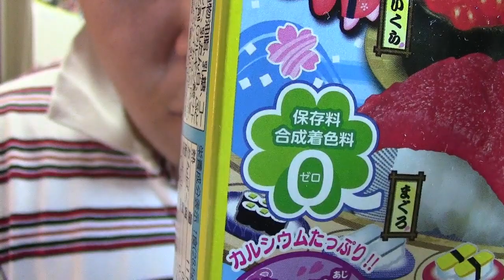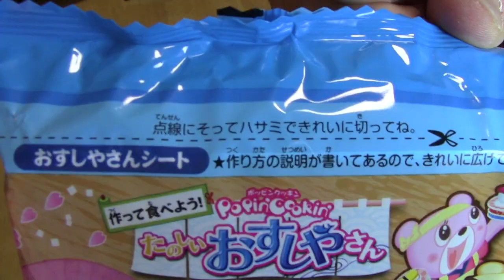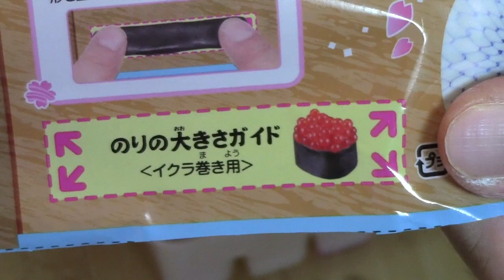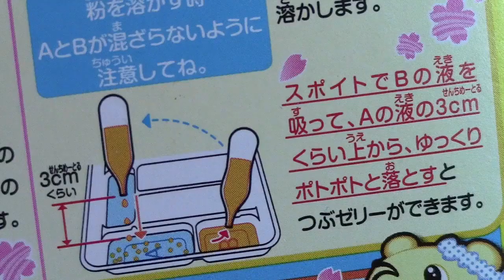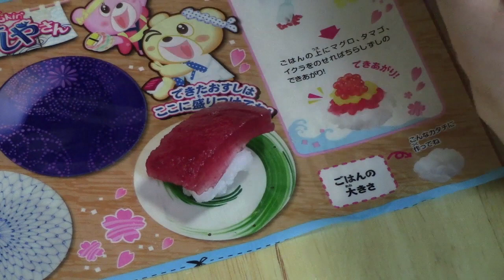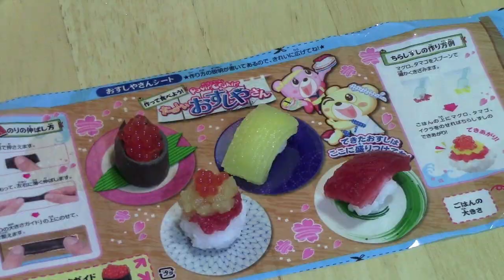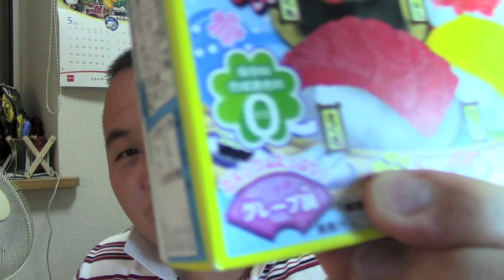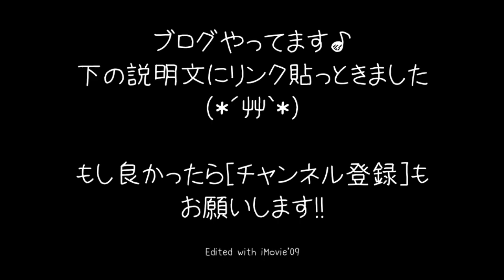知育菓子ってやっぱり楽しい！ポッピンクッキン！たのしいおすしやさん・20130614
他のYouTuberさんたちが作っているのを見て、いつか自分も作ってみたいなーっておもっていたんですが、とうとうお菓子コーナーで発見！　早速作ってみました。